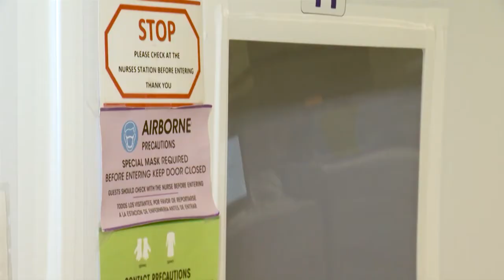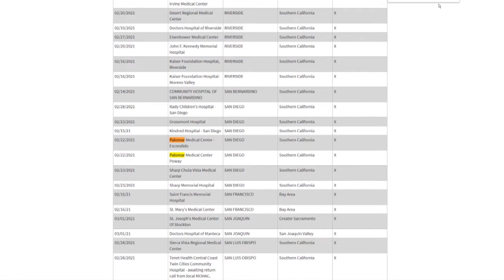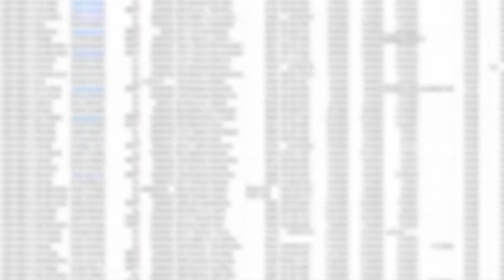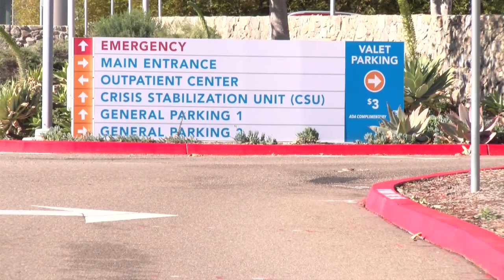California Hospitals Given Leeway To Use ‘Last Resort’ Staffing Waivers, Analysis Shows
California saw hospitalizations skyrocket around the holidays. And when staffing couldn’t keep up...the state let hospitals put more patients on a nurse’s workload than law usually allows. In the first of a two-part series… KPBS Health Reporter Tarryn Mento tells us how nurses felt pushed to the brink by the move and questioned whether it was even necessary.